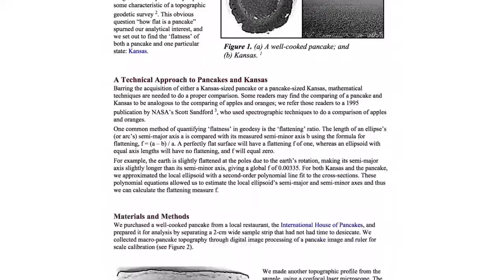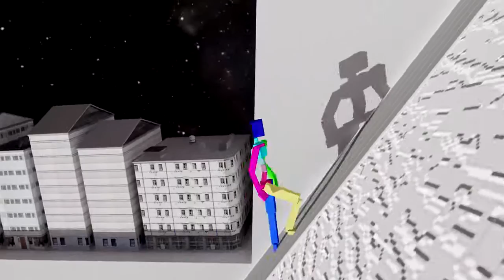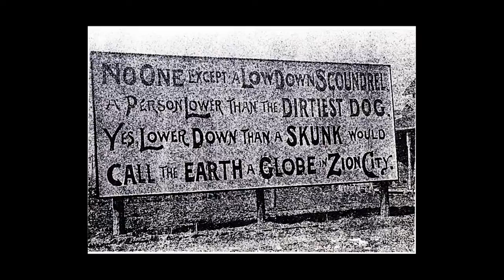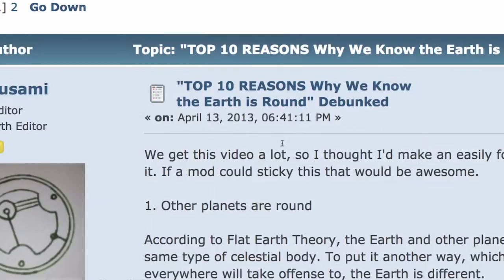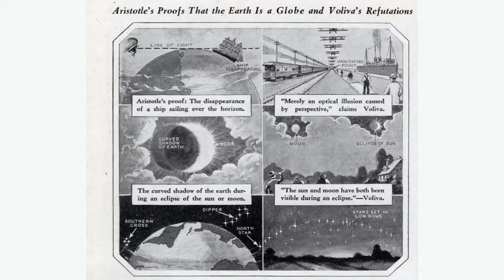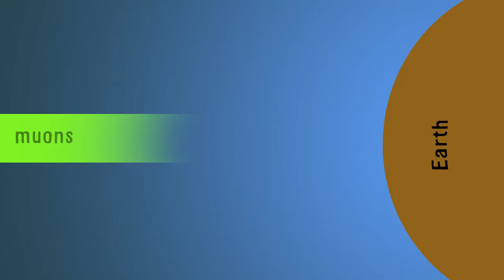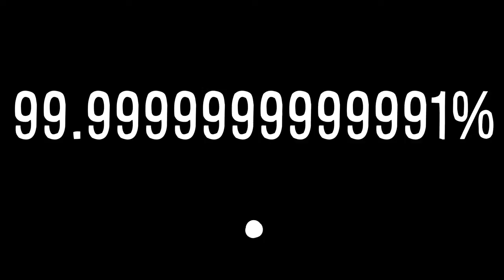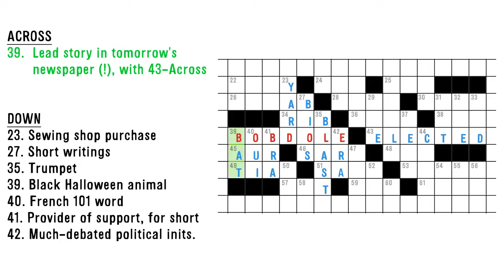Earth- FLAT OR NOT ?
IS OUR EARTH SPHERICAL OR IT IS JUAST AN ILLUSION ?
  IMPORTANT LINKS FOR THE VIDEO ARE -

Kansas flatness study: (the pancakes used in the study were from IHOP)

"The Meaning Of It All" by Richard Feynman

“The Pig That Wants to Be Eaten”

What if Earth was a cube?